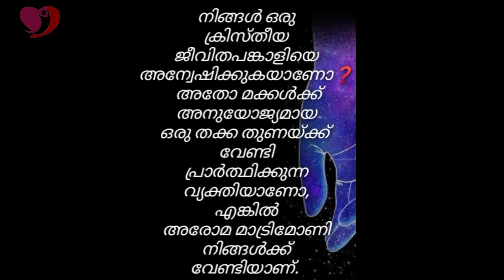സങ്കടക്കടലിൽ മുങ്ങിത്താണ്...വരണ്ട നിലത്ത് തണലേകി || Sr Shajimol || AROMA TV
Pr. Daniel John inner-view with Sr Shajimol